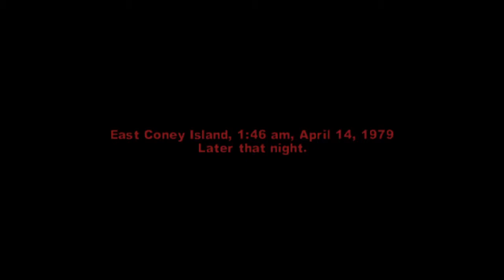HATE DESTROYERS! EP2 - TheWarriors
Episode 2 of my 'The Warriors' playthrough!